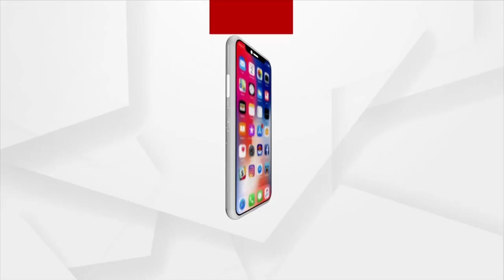6 Members Of A Family Stage Protest In Front Of Naveen Niwas For Justice, Threatens To End Life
6 Members Of A Family Stage Protest In Front Of Naveen Niwas For Justice, Threatens To End Life.